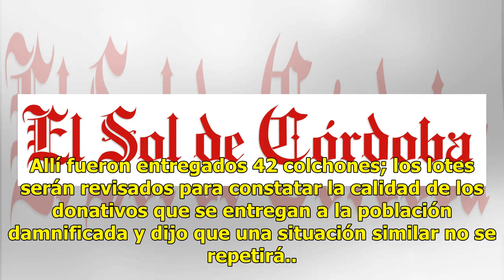Gobierno de Sinaloa da colchones en mal estado a damnificados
Con manchas de sangre, hongos y pulgas fueron encontrados los colchones que entregó el Gobierno de Sinaloa a familias damnificadas por las inundaciones en la colonia Los Mezcales, Estación Rosales, Jardines del Pedregal y la comunidad de La Platanera.